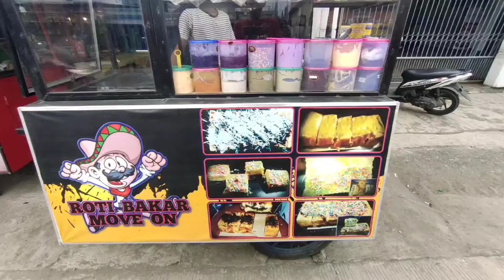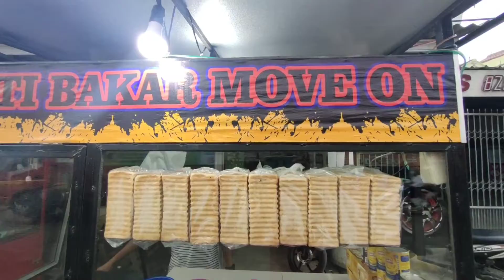Greget!!! Roti Bakar Kekinian 2021 // MOVE ON // Topingnya suka-suka // Indonesian street food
Greget!!! Roti Bakar Kekinian // MOVE ON // Topingnya suka-suka // Indonesian street food

Lokasi
ROTI BAKAR MOVE ON
Jl. Pahlawan , Sanja, Kec. Citeureup, Bogor, Jawa Barat

Harga 15k s/d 23k

Varian toping
coklat
stroberi
Taro
Melon
keju
nanas
Durian dll

Terima kritik n saran
Kamera hp Vivo v19
editing with Kine Master

terima kasih kepada Alloh SWT